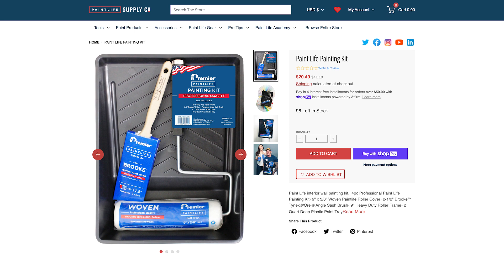Packaging The Brooke Kit | Hand Made Paint Brushes in the USA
Factory tour of Premier Brush and Roller in New York.  Who makes the best paint brushes in the World.  See here as we tour the Premier factory.

Paint Life® is not just a brand, it is a mantra and a way of life personified by professional painting contractor Chris Berry, The Idaho Painter, a man on a mission to Educate, Empower, Equip painters worldwide.

for more tips and tricks painting

Shop the store owned and operated by The Idaho Painter and his Family.  Game changing tools for painters and cool Paint Life gifts and apparel are available. Paint Life Supply Co. is Painters Helping Painters.

Joshua One:Nine